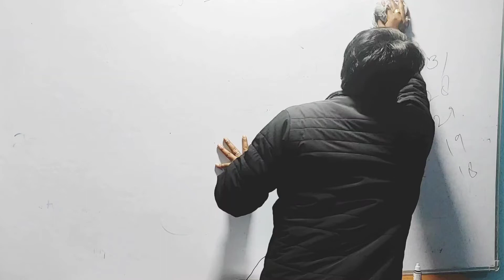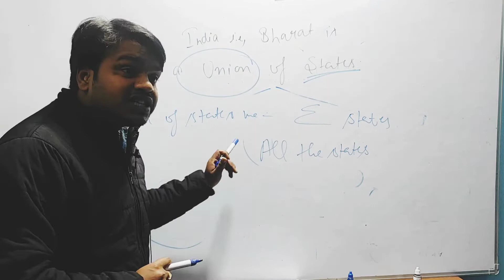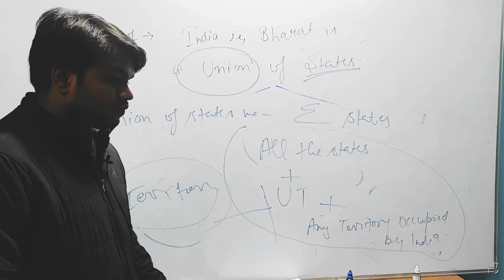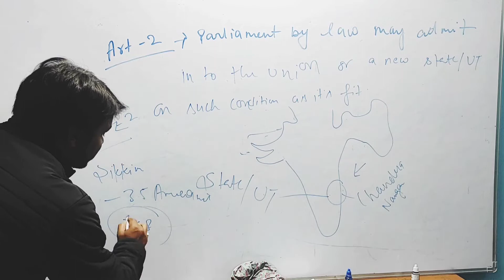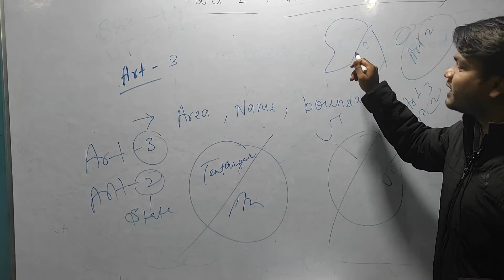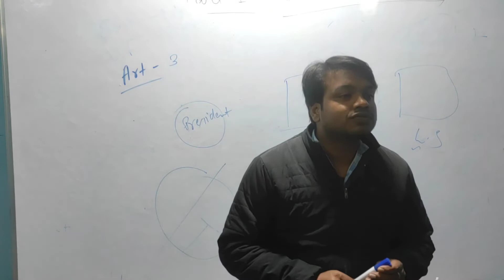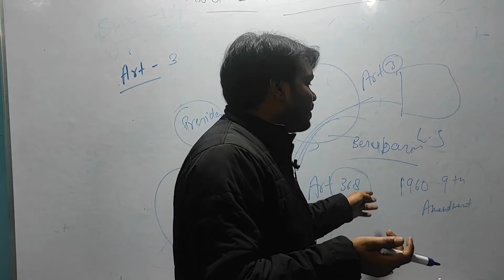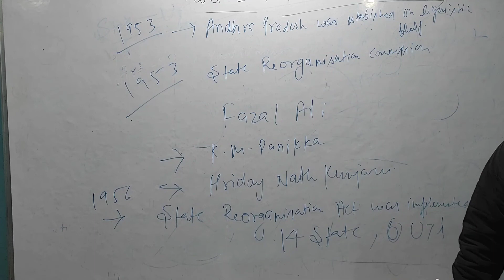Part 1 of Indian Constitution (India and it's territories) uppsc sscchsl exammotivation #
Part one of Indian Constitution (Article 1-4)
Education for all..